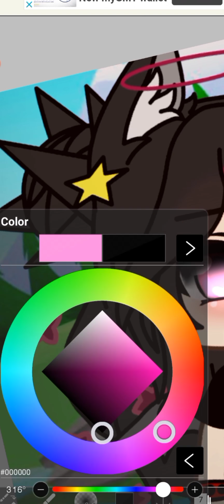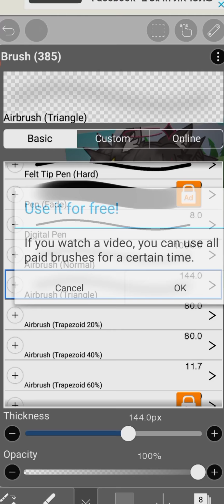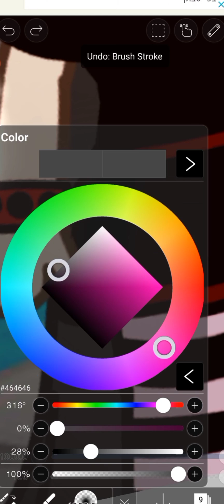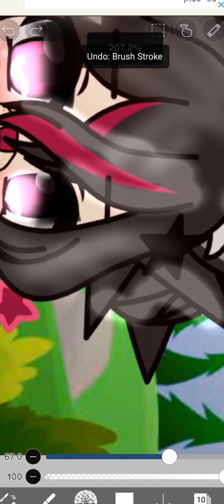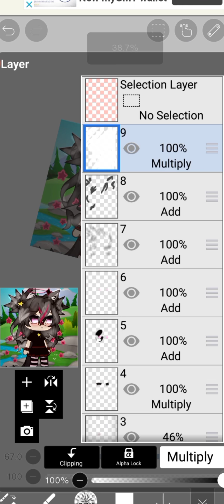how to make a 《shade hair》 in ibise paint